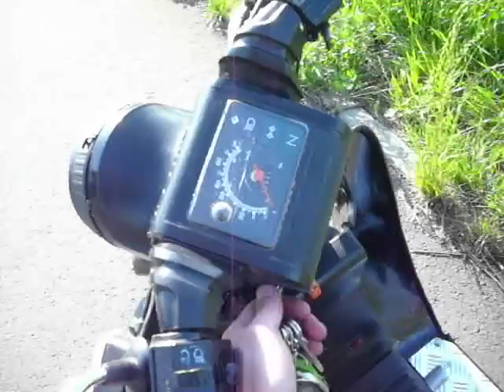Simson Sr50 __--BandiTuninG--__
Więc tak, nowy lakier oczywiście na pierwszym miejscu(pomarańczowo-czarny), nowe lusterka z kierunkowskazami i światłami, tłumik sportowy, kierunkowskazy i klosz lampy tylniej koloru białego,kratka na lampie z przodu, nowy akumulator, nowe naklejki, dodałem również ryfle + siatkę tuningową na wlocie powietrza, nowa osłona łańcucha z tyłu oraz pod podnóżkami są zamontowane neony+ sensor dźwięku, zamontowałem również wentylatorek nad cylindrem, filtr stożkowy (ostrzegam nic fajnego i zero efektu chodzi jak by gaźnik był bez filtra:/) boczna stopkę prezentuje się super, UWAGA simson posiada moto-alarm na pilota oraz wzmacniacz 400W + głośnik basowy 150W +głośnik wysoko-tonowy 150W(gwizdek)+ będzie zamontowana mini tuba z subwooferem 200W acha o najważniejszym zapomniałem cała elektryka zmieniona na 12V poprzednio było na 6V ,rejestracja pod lampą wykrzywiona w górę.